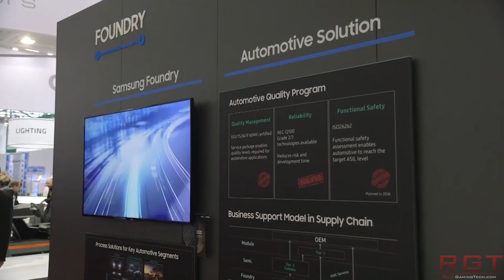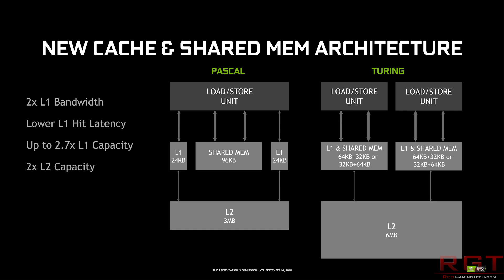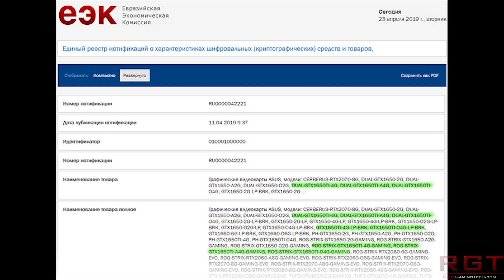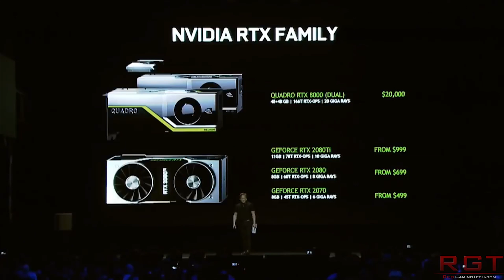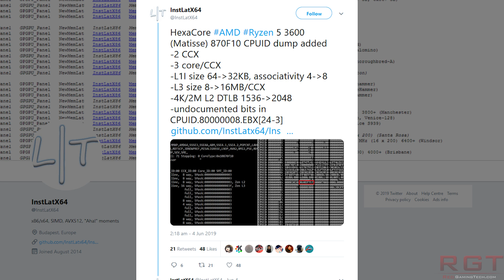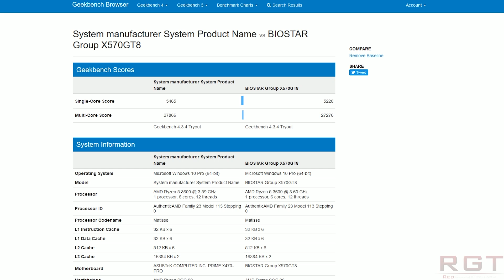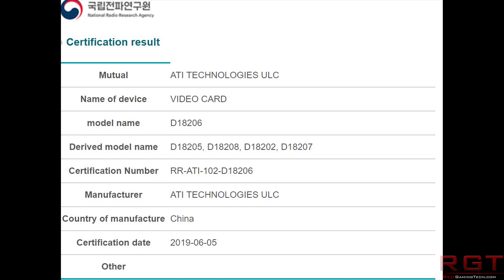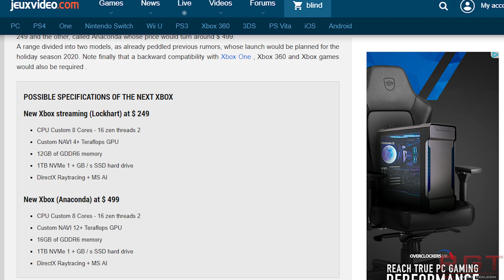Ryzen 3600 3 Cores Per CCX & More | Multiple Navi SKUs Discovered | Nvidia Ampere = Samsung 7nm EUV